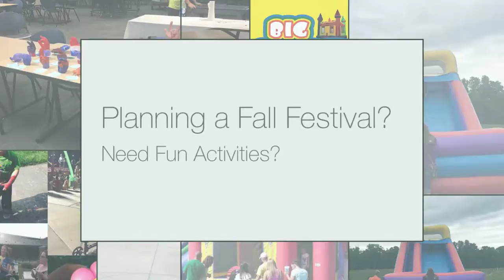Fall Festivals Indianapolis IN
- 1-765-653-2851 - Big Bounce Fun House Rentals brings you the best in fun games for fall festivals in Indianapolis IN.

We offer inflatable movie screen rentals for outdoor or indoor cinema.  Choose from a variety of movie screen options from large portable inflatable movie screens that can be set up in an open field to indoor size movie screens that can be used in any weather.  We do all the work to deliver, set up the movie theater, host it and take it down.  You just provide the movie and the audience.

We are the authorized representative of FunFlicks in Indianapolis IN and surrounding areas.  We carry the highest quality of equipment to ensure your satisfaction.

Big Bounce Fun House Rentals is excited to be considered for your next event! With over 20 years experience in the rental industry; we have experienced, trained staff waiting to make your next event a success!

From the first call into the office, to the day of your event and even after, you are guaranteed the personalized attention your event deserves! We work with Schools, Colleges, Sports teams (professional and amateur), churches, towns, businesses and festivals, as well as back yard parties. Whether it is helping to plan a birthday party, graduation, post prom, all night lock-in, outdoor movie night, fundraiser, employee appreciation day, or any other event you can conceive, we are here to help you every step of the way.

Big Bounce Fun House Rentals has the newest most fun equipment. From Bounces, Slides, Bungee Trampolines, Segways, Obstacle Courses and so much more, we can help you create a memorable event!

Don't see what you are looking for? Please call and ask us, we are adding new inventory all the time! Don't forget not only do we have awesome equipment we also have awesome services! We can rock your event with the best dj's, have your mouth watering with our catering services, entertain your guests with our clowns, magicians, balloon twisters, face painters, tattoo artists and so much more.